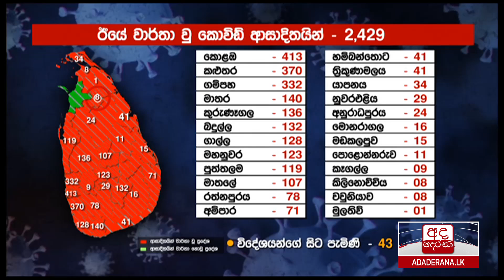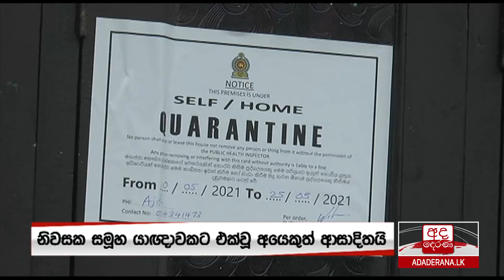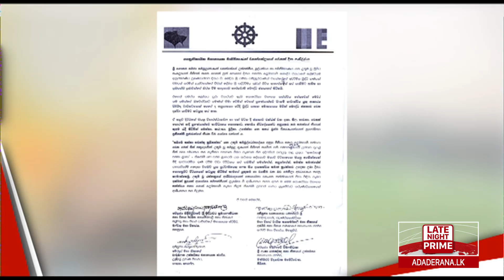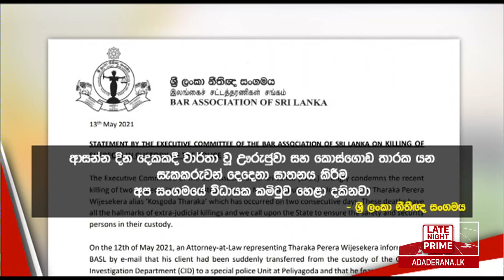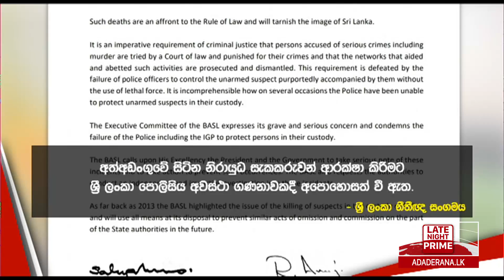අද දෙරණ රාත්‍රී 10.00 පුවත් විකාශය - 2021.05.13